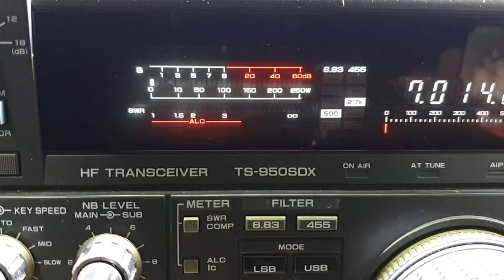40m DEL LOOP VS 49:1 EFHW comparison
40m  델타루우프 안테나와 49:1 EFHW  안테나의 수신 성능을 비교 하여 보았습니다.